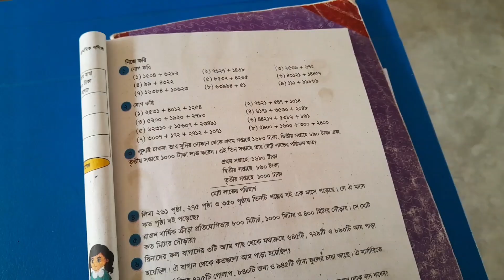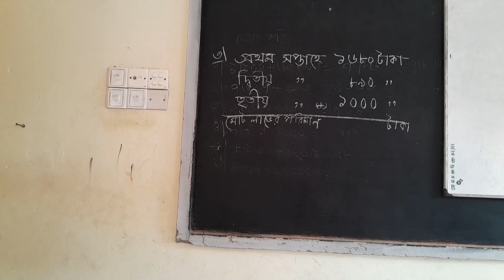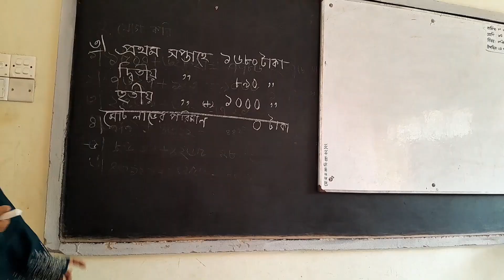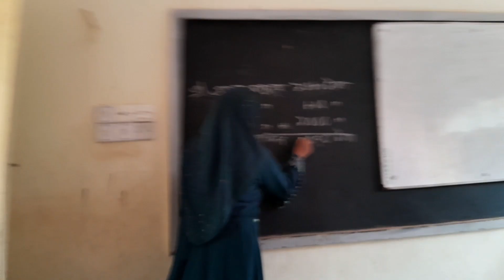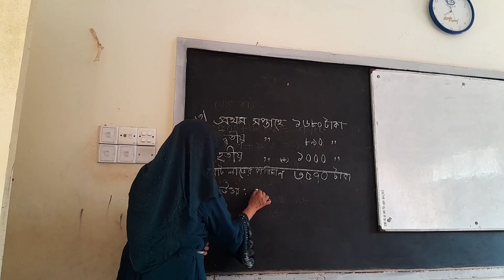তৃতীয় শ্রেণির গণিত ক্লাস (২৮ পৃষ্ঠা)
তৃতীয় শ্রেণির গণিত ক্লাস (২৮ পৃষ্ঠা) সেনবাগ মডেল সরকারি প্রাথমিক বিদ্যালয়।